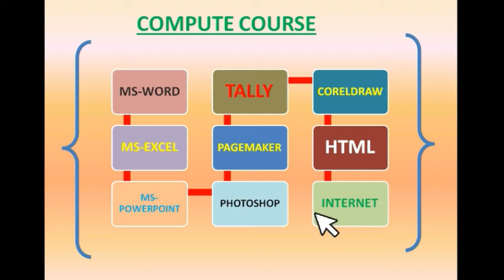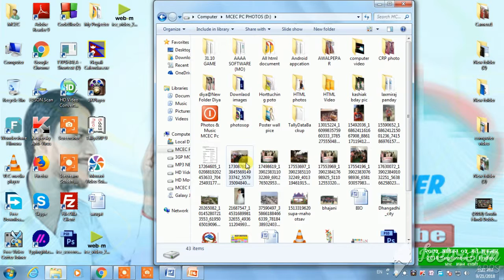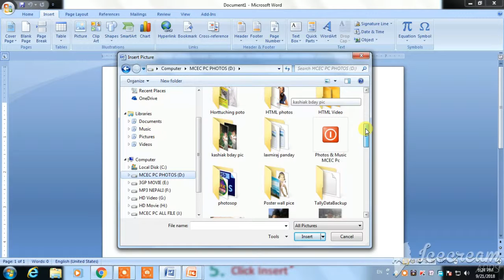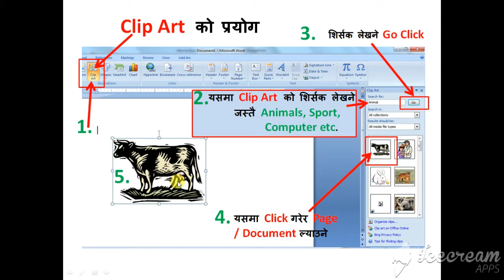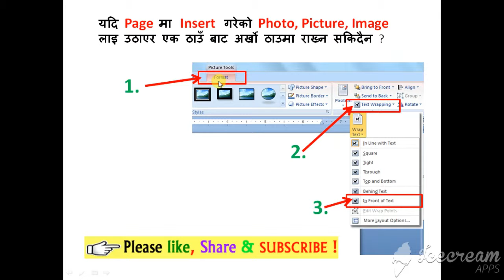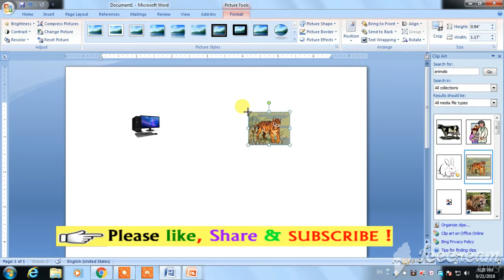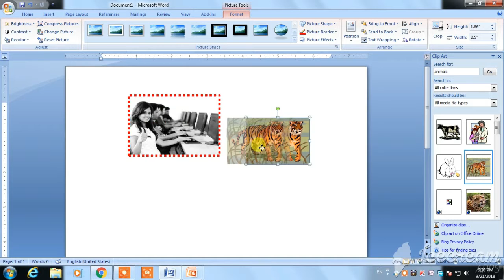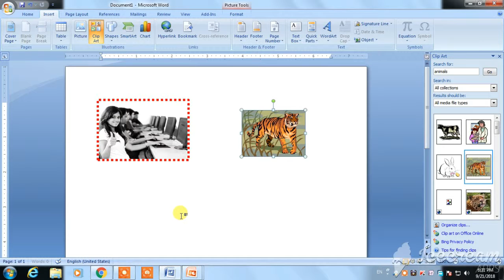How to Insert Picture or ClipArt in Ms Word Document Tutorial Part-5 in Nepali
यो भिडियोले  Word document मा फोटो, लोगो , Picture, Clip Art कसरि राखने भन्ने कुरा सिकाएको छ !